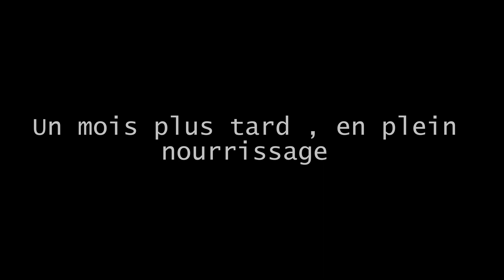Cingle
Une des première nidification de l'année